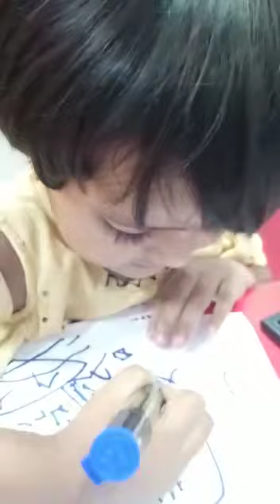funny video 😂😆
funny girl vedios